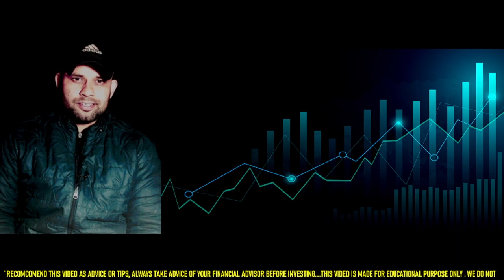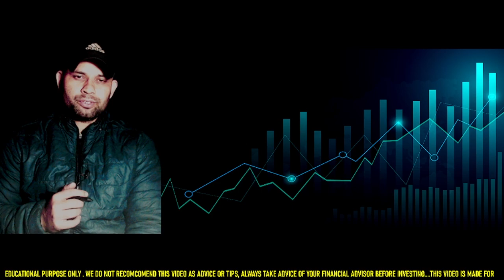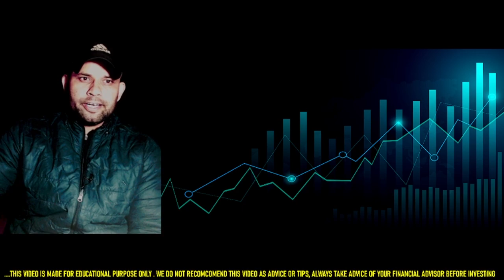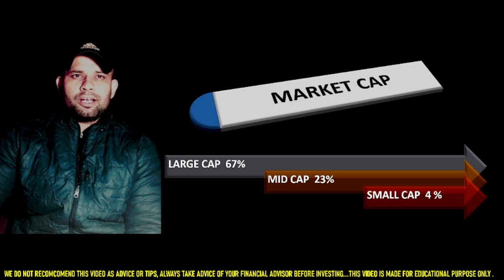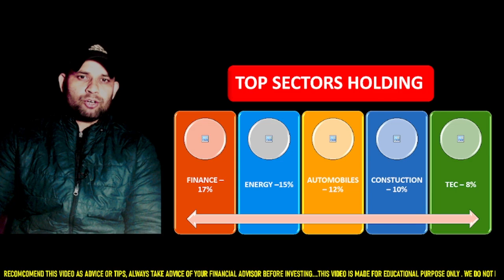Mutual Fund : Fund नहीं ये रॉकेट है ! हर साल दे रहा 25 फीसदी Return